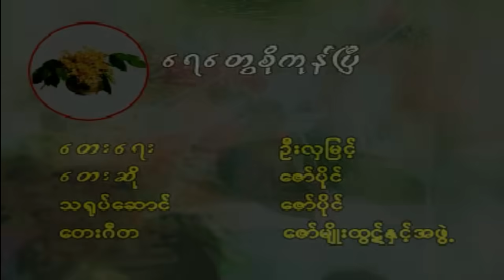Zaw Paing - Yay Twe So Kone Pe | ရေတေွစိုကုန်ပြီ Yadanar Myaing Thingyan Official Music Video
★Download/Stream Yay Twe Soe Kone Pe (Zaw Paing)
ဒီLink က Apple Music,iTunes, Spotify,Tidal, YouTube စတဲ့ Online Platforms တွေကိုလွယ်လွယ်ကူကူဝင်ရောက်နိုင်မယ်။

★(Best Seller) Telenor Ringtone Code - 77716988 (valid for 90 days)
Download counts - 10159

Song Name   - Yay Tway So Kone P  ရေတေွစိုကုန်ပြီ
Artist            - Zaw Paing
Composer     - U Hla Myint
Mixing          - Ko Chan Hein
Studio          - Lynn

အားေပးနားစဥ္မႈကိုအထူးေက်းဇူးတင္ပါတယ္။